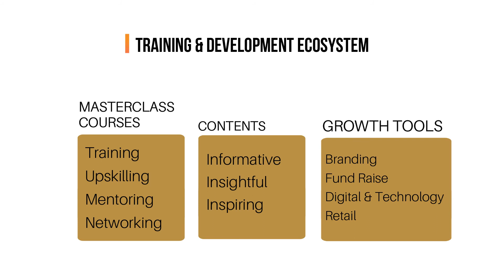ACADEMY 10X - India's First EduTech Ecosystem form SMEs | Retail, Consumer, Tech & Brands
Academy 10X - India's first EduTech Ecosystem for SMEs. We train and develop entrepreneurs and senior executives. We help building collaborative relationships and fosters sharing of knowledge with respect to business in areas related to Retail, Consumer, Technology and Brands.

We create Masterclass Courses, Training, Upskilling, Mentorship, Networking and Events that will help you grow your business.

The content in this ecosystem is designed to be informative, insightful and inspiring by bringing Leaders in Business world to share their knowledge.

Helps create business transformation for success through tools of branding, retail, fund raise, digital and technology.